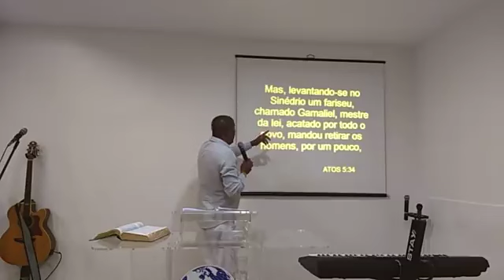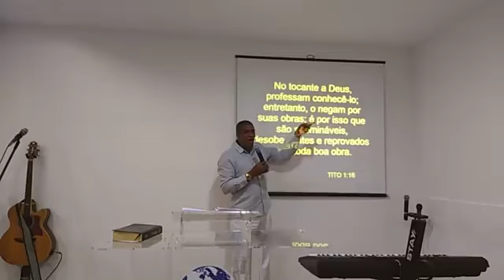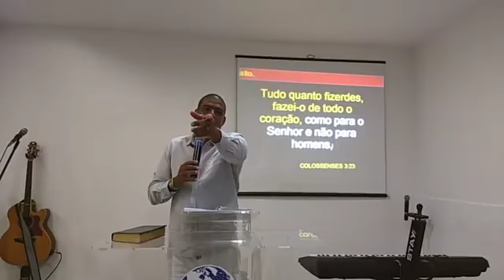SERVINDO A HOMENS, NEGANDO A CRISTO